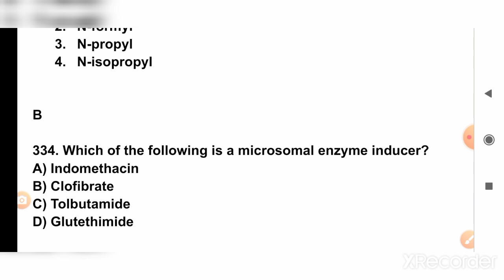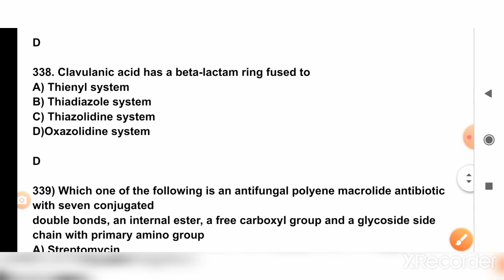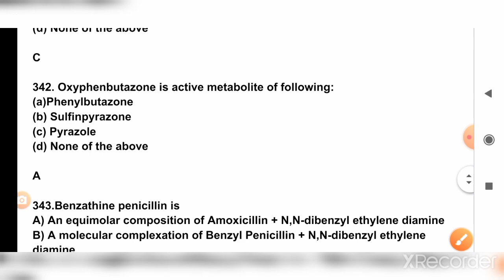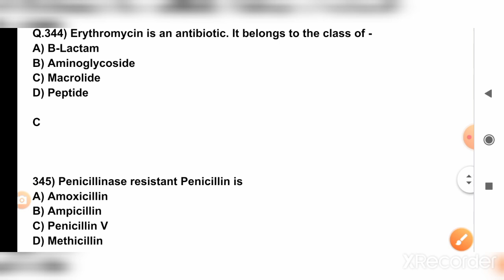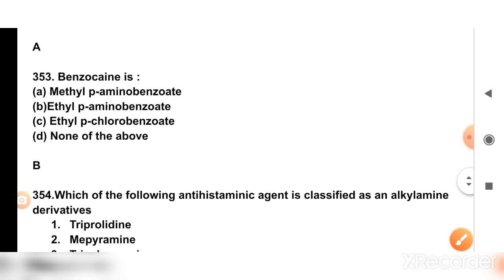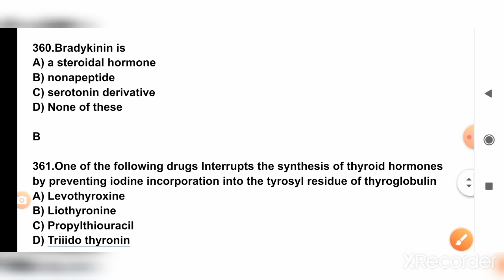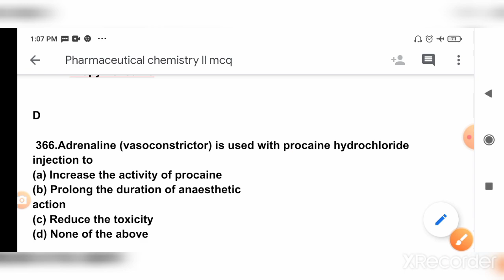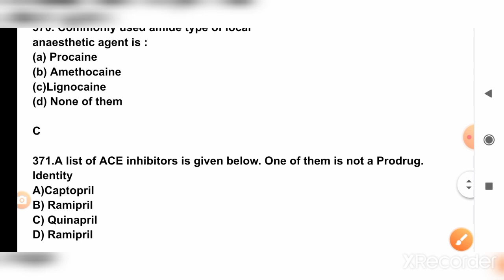Pharmaceutical chemistry II mcq#part 9#gpat#niper#maharastra pharmacy officer#osssc#crpf#aiims#